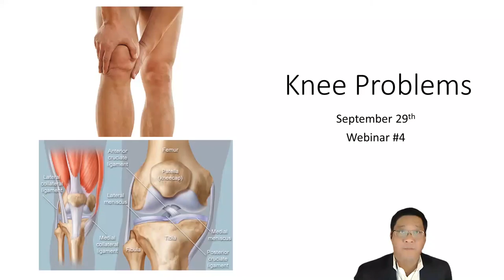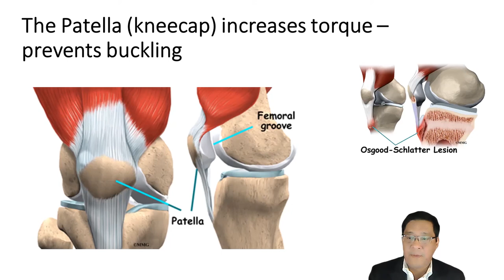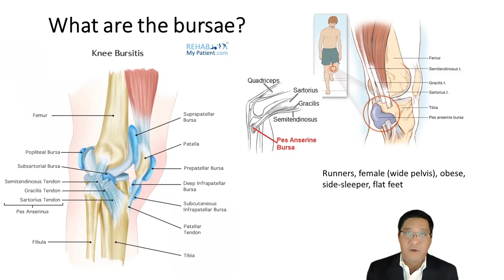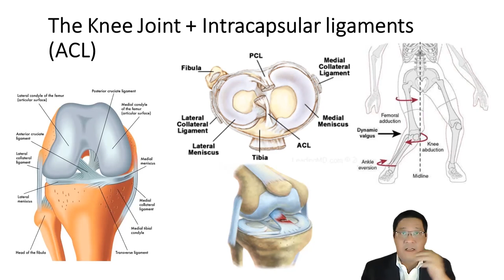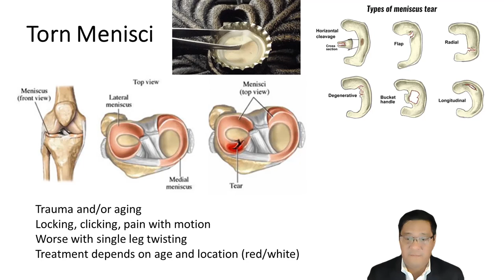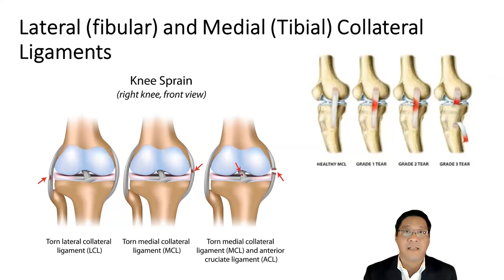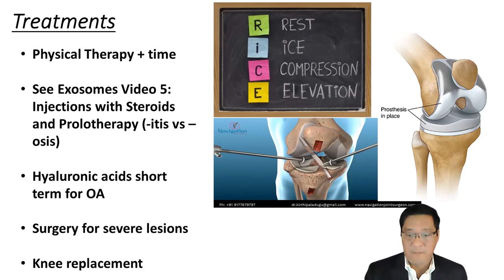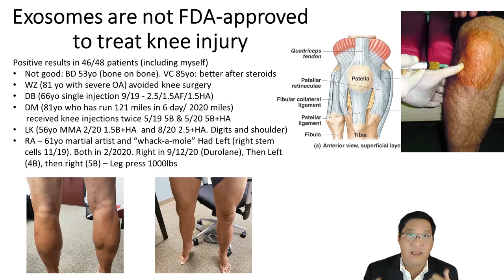Exosomes Webinar #4 - Knee Problems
Dr. Ed Park of Recharge Biomedical explains knee anatomy and function. He describes common knee problems and their treatments. Finally he discusses his experiences using exosomes for knee problems and speaks with two patients about their results